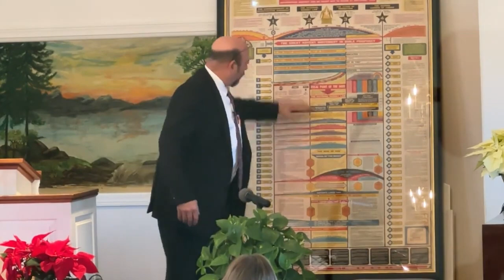Emmanuel God with Us Frank Varricchio December 24th 2022